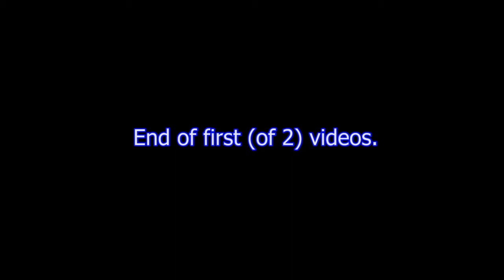Bristol Gathering, Sept 2009, pt1.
Jacob Dyer's Bristol Gathering, September 2009.
First of 2 videos of the event.

People arrive, then on to aggressive VIOLENCE between Dyer and Lomas!
Then move off for food in the Cabot Circus.
From there to Castle Park where Cheeky orders everyone around and Dyer heads off to the children's play area.
Onto the city centre and a trapeze type artist and also an interesting little gallery.
This video then ending with a marriage!
The rest of the afternoon in the second video.